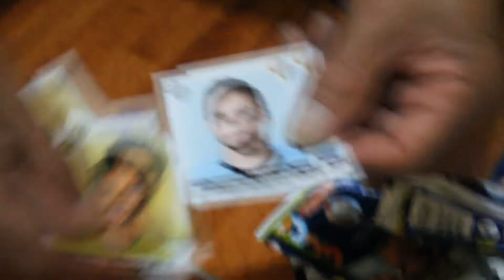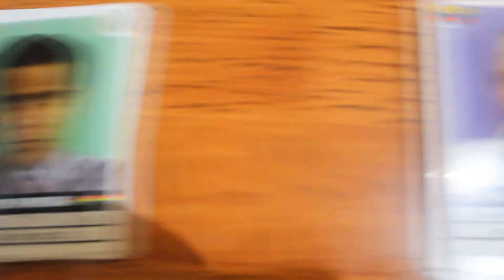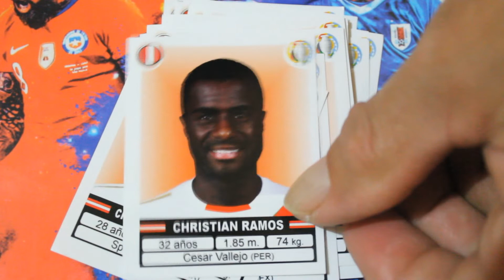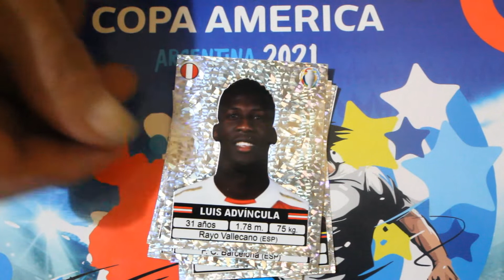Copa América 2021 "Sport Collection" (100 Sobres) | GENERACIÓN PULPIN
Hola Gente Coleccionista, hace algunos días atrás salio un nuevo Album de la CopaAmerica2021 de la editorial SportsCollection , que nos enseña todo los equipos participantes del torneo más hermoso de américa.